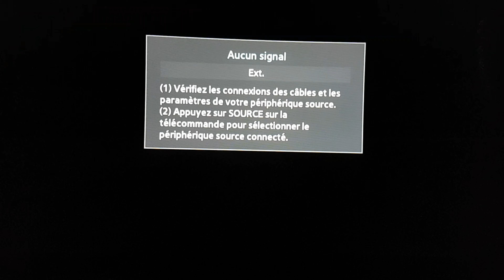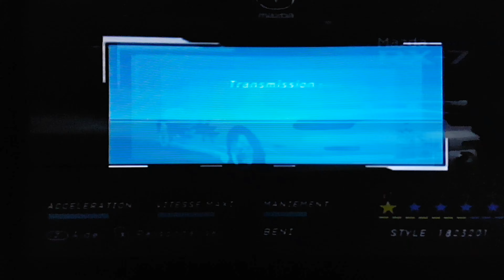Need For Speed Underground